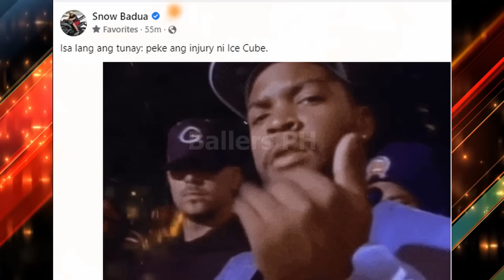PBA LIVE : GINEBRA KAYA PALA NATALO SA BAY AREA | MYLES POWELL FAKE INJURY NGABA TALAGA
ginebra bakit ngaba natalo sa bay area game 6 finals at myles powell fake ngaba talaga ang injury?. 1 LIKE = 1 GINEBRA SUPPORT

ginebra update
ginebra news
stanley pringle
greg slaughter
converge fiberxers
PBA UPDATES
GINEBRA UPDATES
magnolia hotshots
justin brownlee
marcio lassiter ginebra
ginebra trade
pba opening
bolick smb
gilas pilipinas
ginebra 3x3 lineup
ginebra
magnolia vs tnt game 4 prediction
ginebra update
magnolia hotshots vs tnt
pba finals

PBA UPDARES
PBA GINEBRA
GINEBRA UPDATES